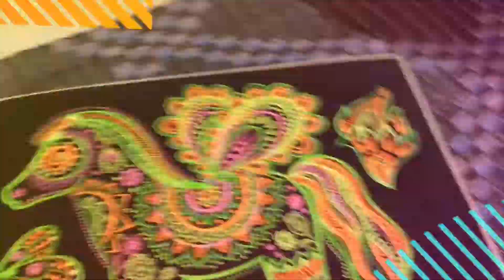Velvet art 1